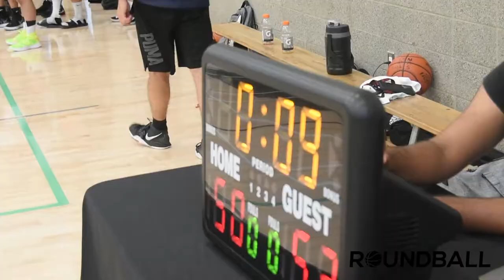2022 Summer Free Agent League - Combo vs St. Pius - Roundball BC Mens Basketball League